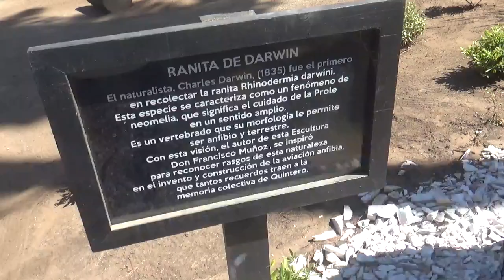Rana gigante de madera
Quintero Región de Valparaíso Chile Parque Municipal de Quintero 13 de Febrero 2024